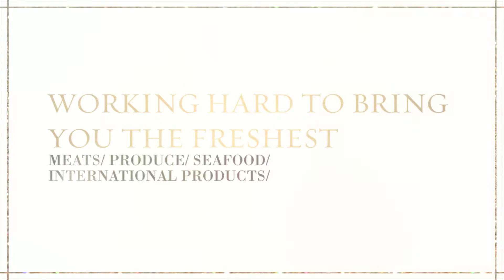thankyou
THANKYOU PROMO REEL